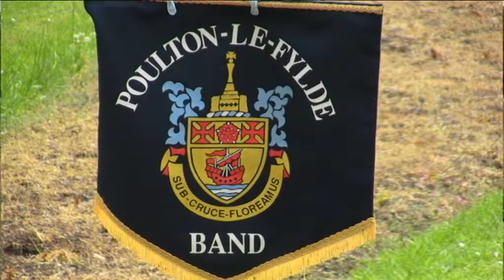Poulton Le Fylde Band Playing Aces High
Playing in Happy Mount Park Morecambe 21/5/17